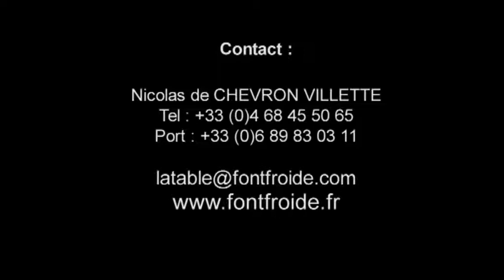L'Abbaye de Fontfroide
Film promotionnel de l'Abbaye de Fontfroide
à destination des séminaire d'entreprise.
Conception et Réalisation : AVR COM 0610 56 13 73